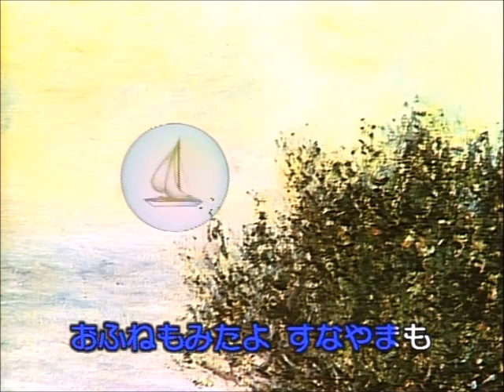６３、想い出のアルバム 童謡７７集（津山雄次）220202